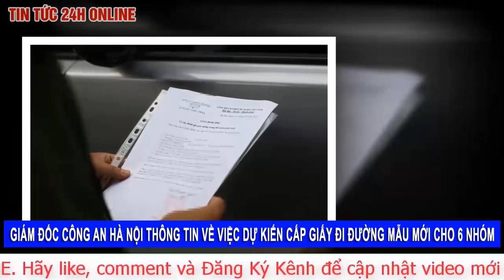Tin nóng: Hà Nội ra bản hoả tốc thiết lập 39 chốt kiểm soát siết chặt vùng đỏ từ 7h ngày 4/9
Theo Công an TP.Hà Nội, thực hiện chỉ đạo của lãnh đạo UBND TP về kiểm soát, phong tỏa triệt để phương tiện, người dân từ ngoài vào trong, từ trong ra ngoài giữa các vùng, đúng nguyên tắc cách ly, ngăn ngừa lây nhiễm chéo, Công an TP đã chủ trì, phối hợp với các sở, ngành, UBND quận, huyện tổ chức chốt trực, kiểm soát chặt chẽ người, phương tiện ra vào phân vùng 1 (vùng đỏ, có nguy cơ cao).